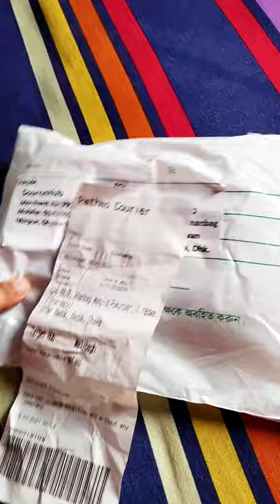VIVO Y51 Mobile Cover- Unboxing | Bangladeshi Tech Vlog | By Tasmim Mou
© Music Copyright: Music in this video
Song
Liggi
Artist
Ritviz
Album
Roshni
[Merlin] FUGA Aggregation (on behalf of Ritviz); Songtrust, LatinAutor - PeerMusic, Abramus Digital, LatinAutor, LatinAutor - SonyATV, LatinAutor - UMPG, UNIAO BRASILEIRA DE EDITORAS DE MUSICA - UBEM, LatinAutorPerf, and 12 Music Rights Societies